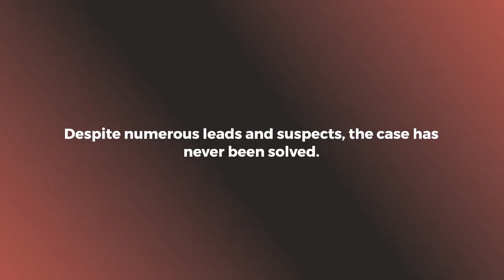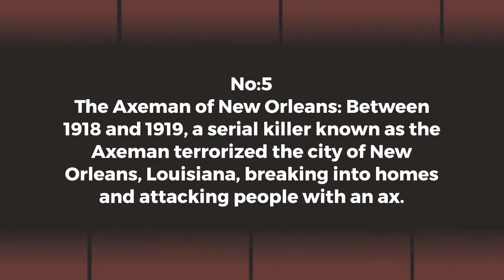Top 5 Unsolved Murders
Top 5 Unsolved murder mystery in world

The Black Dahlia murder: On January 15, 1947, the mutilated body of 22-year-old Elizabeth Short was found in a vacant lot in Los Angeles, California. The case, which became known as the Black Dahlia murder, gained widespread media attention and remains one of the most famous unsolved murders in American history. Despite numerous leads and suspects, the case has never been solved.

The Zodiac Killer: Between 1968 and 1969, the Zodiac Killer terrorized the San Francisco Bay Area, claiming to have killed 37 people in a series of letters sent to local newspapers. The killer was never caught and the case remains one of the most famous unsolved murders in American history.

The JonBenet Ramsey murder: On December 26, 1996, six-year-old JonBenet Ramsey was found murdered in the basement of her family's home in Boulder, Colorado. Despite numerous leads and suspects, the case has never been solved and remains one of the most high-profile unsolved murders in American history.

The Jack the Ripper murders: In the fall of 1888, a series of brutal murders occurred in the Whitechapel district of London, England. The killer, who became known as Jack the Ripper, was never caught and the case remains one of the most famous unsolved murders in history.

The Axeman of New Orleans: Between 1918 and 1919, a serial killer known as the Axeman terrorized the city of New Orleans, Louisiana, breaking into homes and attacking people with an ax. Despite numerous leads and suspects, the case has never been solved and the Axeman remains one of the most mysterious and infamous serial killers in American history.